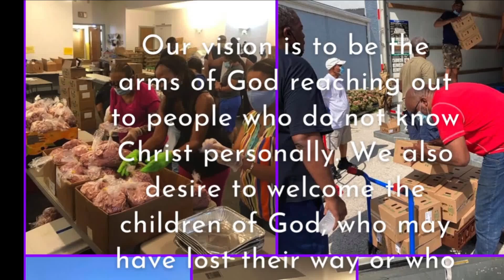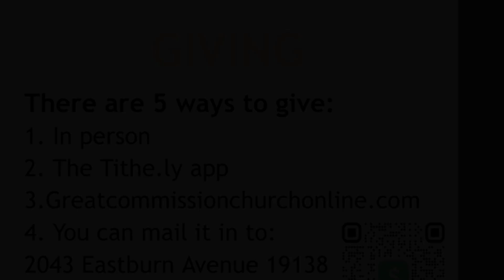Pastor Larry Anderson - The Call (Exodus 3:1-10 CSB)